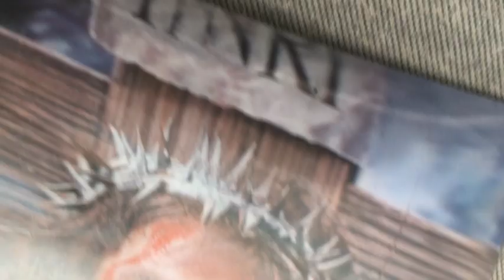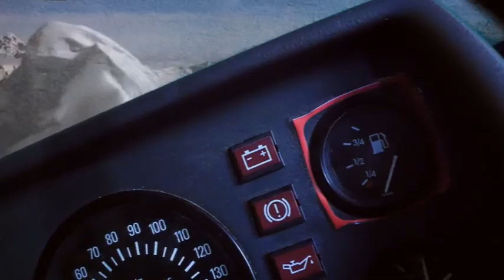Evelinn Trouble - Sunset Everytime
Directed by Evelinn Trouble
Filmed by Tapiwa Svosve, Mayka Gräflein, Evelinn Trouble & Olivier Zurkirchen.
Starring Jimmy Boeing, Florian Götte, Trouble & Youtube
Edit by Evelinn Trouble, Special Effects by Yury Sharov

Song recorded by Florian Götte at G5 Zurich, mixed by Marck Fuck in Berlin.
Trouble; vocals, guitar, drums / Flo Götte; bass / Olivier Zurkirchen: Keys / Christina Korapecki; cello / Otis Sandjö; outro sax

Big thanks to Jessi for lending the camera and
THANKS TO EVERYONE WHO GOT INVOLVED!

LYRICS

Now that I've arrived
by leaving every time
at the freedom of a loner
at corners in the mind
when I ride cross country
home is road
going it alone

Keep up with the times
keep up with the clues
do you wanna read the signs
or do you wanna read the news
or do you not wanna choose

When I ride across country
the void is by my side
I look to the horizon
and long for a surprise
but the sun sets every time

Trippin' in the night
so I hold the torches high
for lack of illumination
and another’s eyes to share the sight

But the messages are over
the void is by side
and hold the torches high
the sun sets every time
with the memory of a wise man
and the emotions of a child
every time